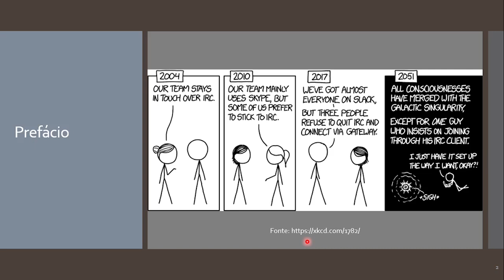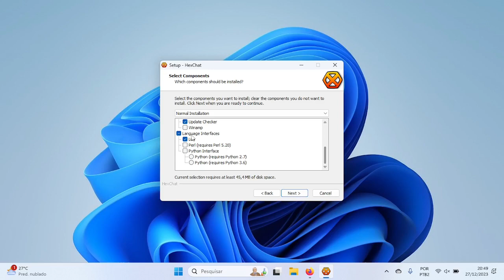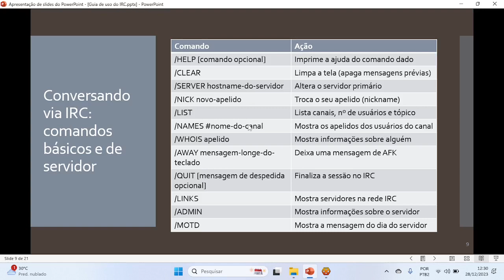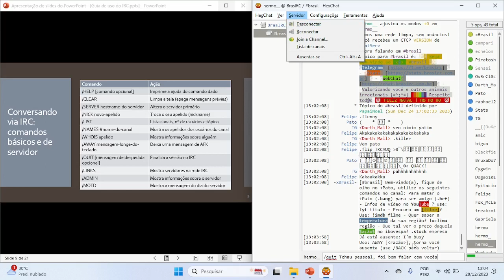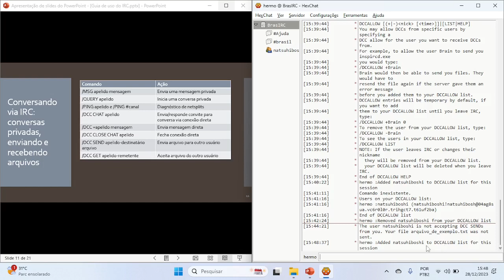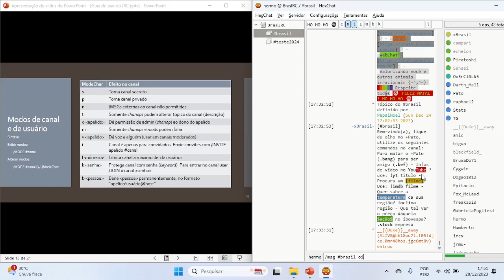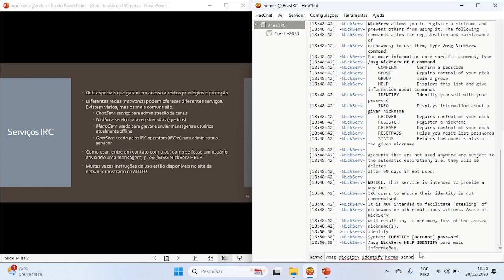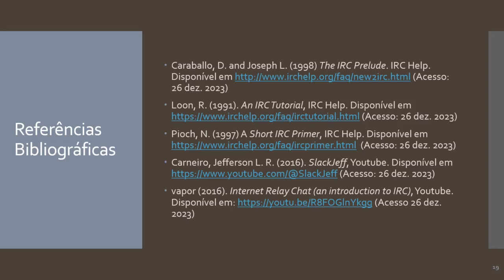Guia de uso do IRC (internet relay chat) com HexChat: chat e compartilhamento de arquivos online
O IRC (Internet Internet Relay Chat) é um antigo protocolo de comunicação que possibilita conversas em chat online com indivíduos, grupos e compartilhamento de arquivos. Apesar de hoje existirem alternativas mais modernas ao seu uso, o IRC persiste vivo mantido por uma comunidade apaixonada de técnicos, cientistas, curiosos, hackers e piratas digitais. Nesta videoaula, abordo, sem, entretanto, esgotar o assunto, os aspectos teóricos de funcionamento do IRC (estrutura da rede) e os aspectos práticos de seu uso com o moderno cliente HexChat, incluindo comandos, serviços, uso de bots XDCC para pirataria digital e privacidade e segurança na rede IRC.

N.E: Ignorem por gentileza o ruído do microfone e os cortes óbvios em alguns momentos. A gravação desta videoaula envolveu regravar algumas tomadas múltiplas vezes até obter a explicação mais didática possível. Estou aberto e agradeço a qualquer feedback, comentários, e agradeço a todos que assistirem ao vídeo pelo reconhecimento a este trabalho.

Sumário (00:01:36):
00:00:00 Prefácio
00:03:29 Introdução e definições
00:08:09 Download, instalação e configuração do HexChat
00:19:31 Conversando via IRC
00:19:52 Comandos básicos e de servidor
00:33:00 Conversas públicas
00:34:24 Conversas privadas
00:38:09 Enviando e recebendo arquivos
00:42:20 Administração de canais
00:45:19 Modos de canal e usuário
00:57:36 Serviços IRC
01:01:08 Segurança e privacidade na rede IRC
01:03:17 Bots XDCC: warez e pirataria digital (teoria)
01:05:24 Bots XDCC: warez e pirataria digital (prática)
01:08:23 Saiba mais
01:09:25 Referências Bibliográficas
01:10:21 Agradecimento